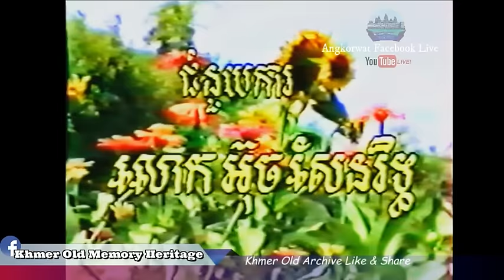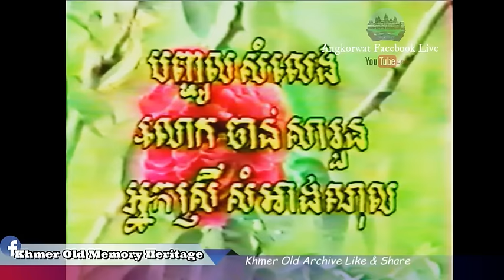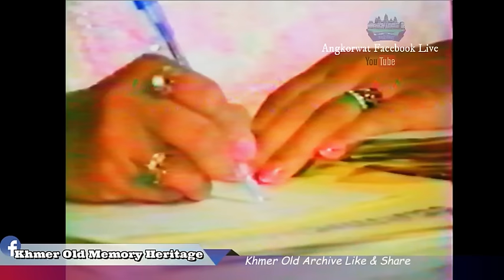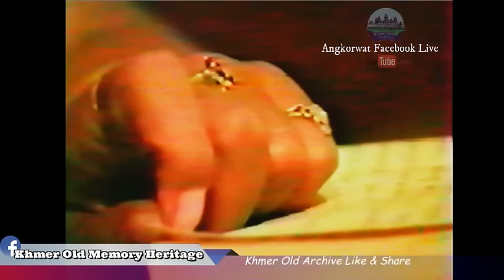រឿង មេផ្ឌះលេខ១ | Mey Ptaeh Lek Moy - Angkorwat Production Movie » VHS Khmer old-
Follow our page Facebook : Khmer old memory
Chouy sopheap ,meng keo pichenda, chhom chorvin